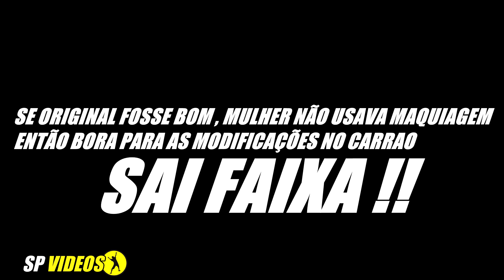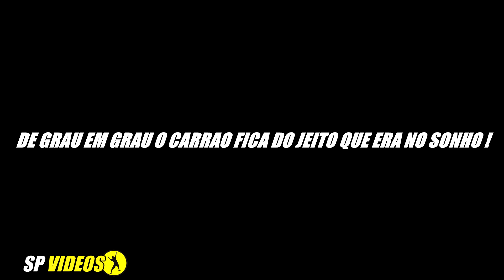EVOLUÇÃO DO FH DO MUKA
●▃▃▃▃▃▃▃▃▃ஜ۩۞۩ஜ▃▃▃▃▃▃▃▃▃●
♦ Instagram do canal: sp_videos44
➥ Créditos de edição:  Samuel Zucco
➥ Gostou?
Gostei /Compartilhar/ Favorite ✔
●▃▃▃▃▃▃▃▃▃▃▃๑۩๑▃▃▃▃▃▃▃▃▃▃●

✦ DEUS ESTA ENTRE NÓS